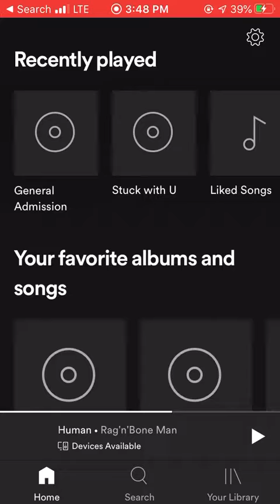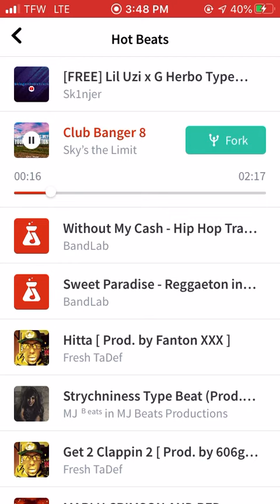Yooo i legit heard MY beat under someone else’s account !😤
My beat  is on TikTok Deezer Facebook YouTube Music Spotify and APPLE MUSIC under MY name ! NEVER did I suppose someone to steal it just goes to show how low some ”artists “ are😤😤😤 🖕🏻